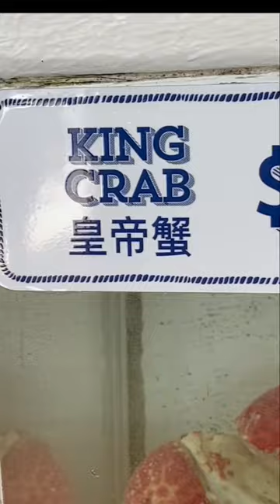🦀Biggest Crab Ever